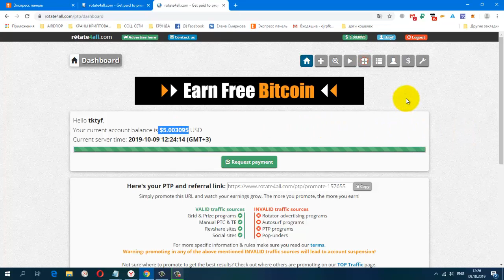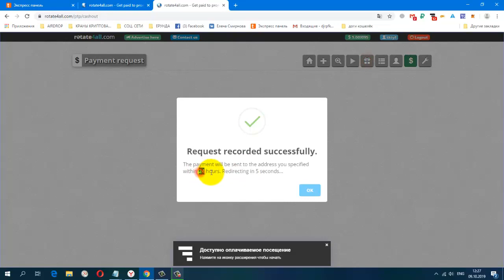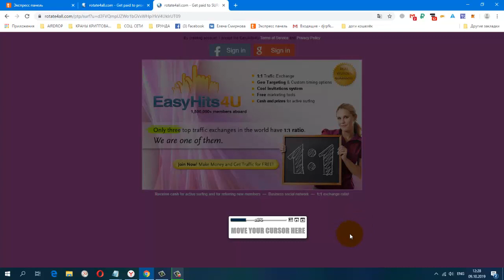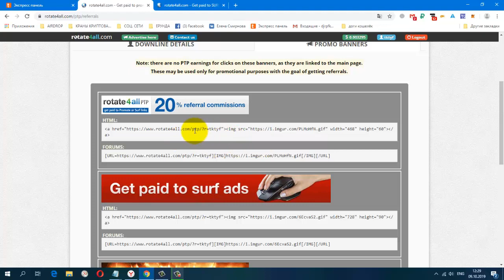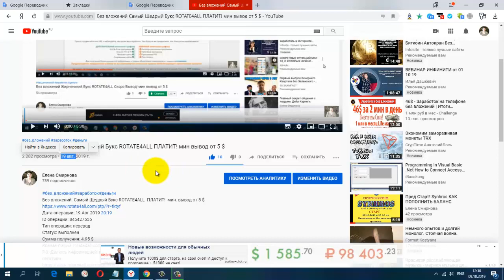Без вложений Самый Щедрый Букс ROTATE4ALL Ставлю на Вывод 5 $ !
Без вложений. Самый Щедрый Букс ROTATE4ALL  Ставлю на Вывод  5 $ !  мин. вывод от 5 $